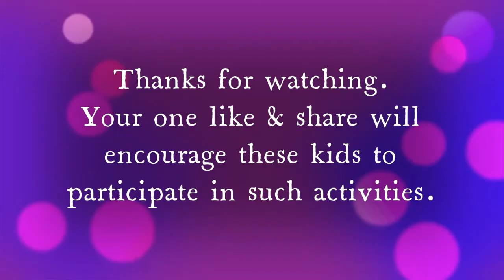Speech on "J.C. Bose" on his birthday by Manvi- Class 6th